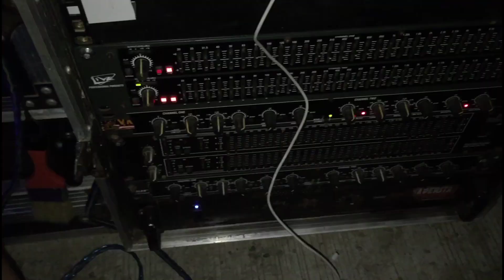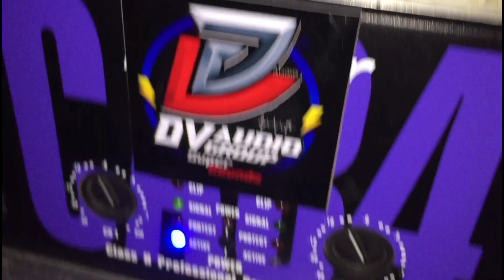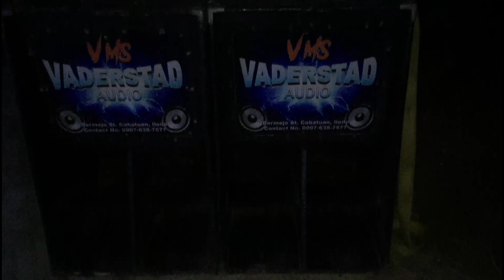Nasiraan kami Kalagitnaan ng Event ! | Master Dryx Vlogs